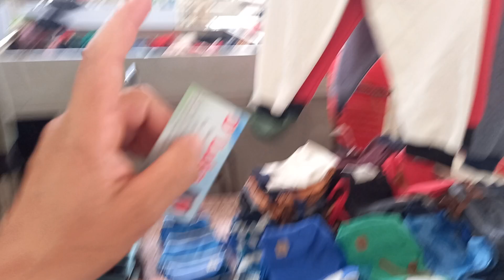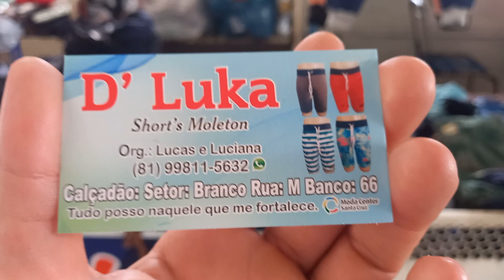Fornecedor D' Luka Short em Moleton 6 Reais 81 9.9811 5632